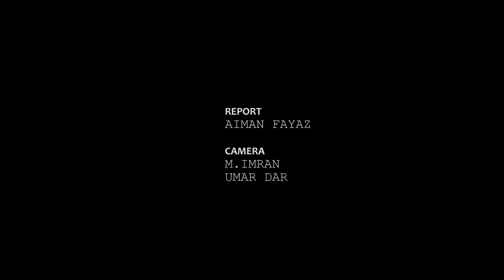Kashmir's Winter Business: Charcoal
The Winter in Kashmir is just not a seasonal shift alone. It is a fascinating though challenging part of the year that reenergises the fragile Ecosystem for next year. It is a huge business too. Watch KashmirLife's AimanFayaz's fifth episode of the winter trade series, the Charcoal